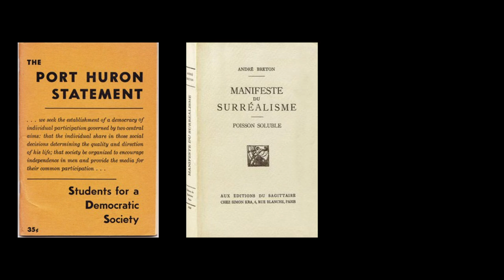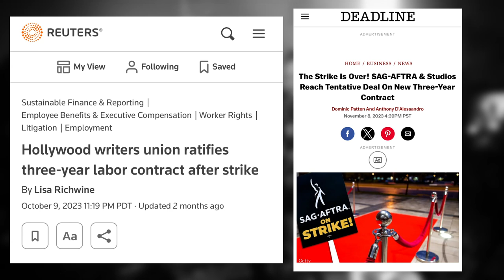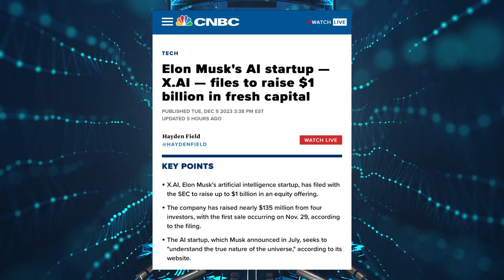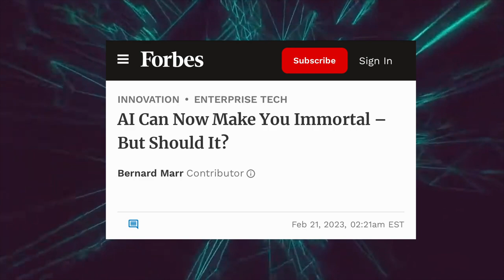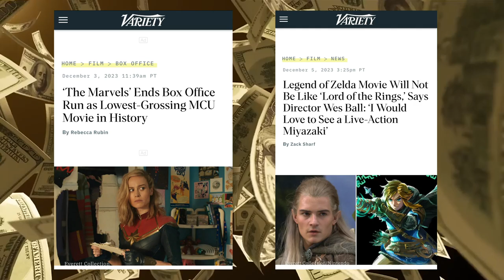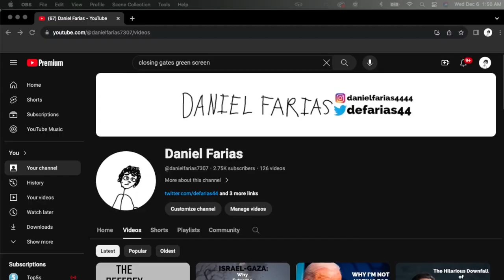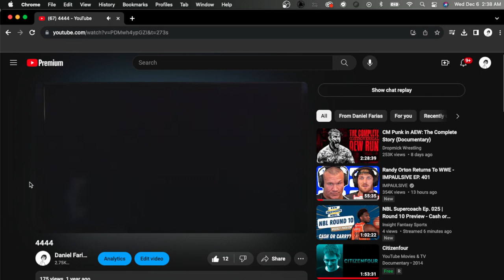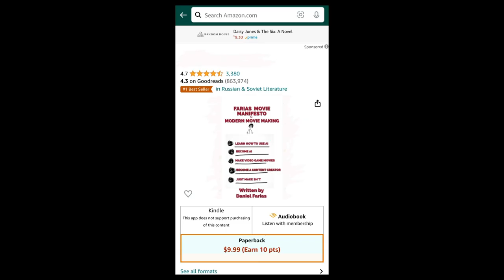FARIAS MOVIE MANIFESTO for MODERN MOVIE MAKING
This was a final for a class I had this past semester. I think I have some valid points and funny memes in it tho.